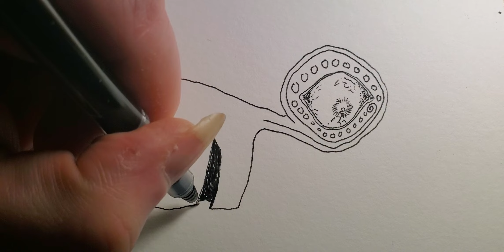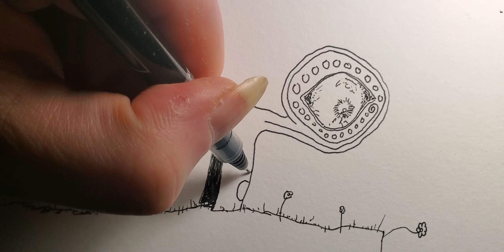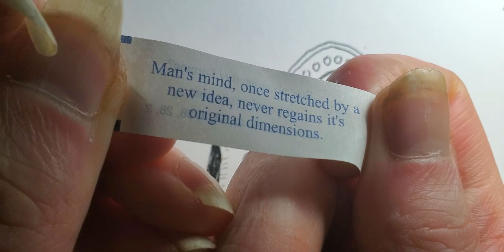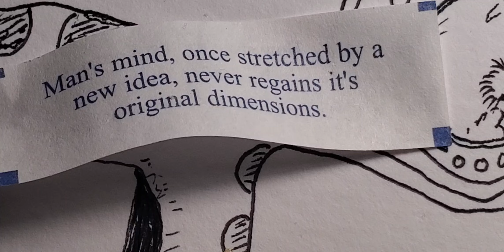Peeking Over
Peeling Over